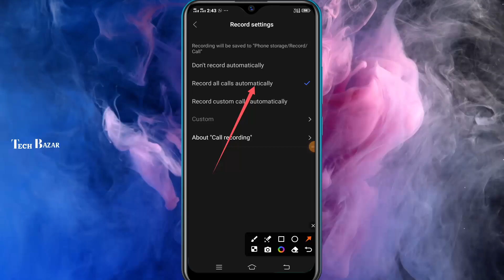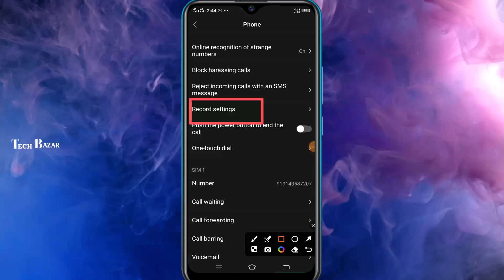Hidden Call Recorder for Android | Best Call Recorder Hidden Setting [2024]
আজকের ভিডিওতে আমরা আলোচনা করবো কিভাবে আপনার ফোনে কল রেকর্ড সেটিংস সক্রিয় করবেন এবং ব্যবহার করবেন।

ফোনের ডিফল্ট কল রেকর্ড সেটিংস কিভাবে সক্রিয় করবেন ।

থার্ড-পার্টি কল রেকর্ডিং অ্যাপস ব্যবহারের পদ্ধতি ।

কল রেকর্ডিং এর আইনি দিক এবং প্রয়োজনীয় তথ্য ।

রেকর্ড করা কল কোথায় সংরক্ষণ করবেন এবং কিভাবে প্লে করবেন ।

সম্ভাব্য সমস্যার সমাধান ।

ধন্যবাদ, এবং কোনো প্রশ্ন থাকলে কমেন্টে জানাতে ভুলবেন না!

CREDIT:
Videos Provided by: Pexels,Shutterstock,Istock